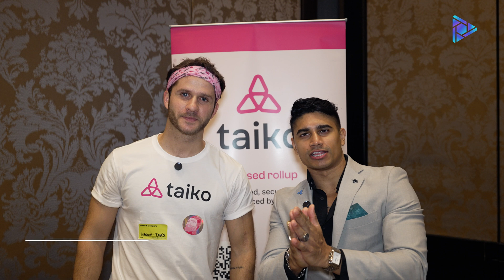Joaquin Mendes, Head of Partnership at Taiko Labs at L2CON Bangkok 2024!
Join Adel Bhurtun from Web3.tv at L2CON Bangkok 2024! In this exclusive interview, Joaquin Mendes, Head of Partnership at Taiko Labs, unveils how Taiko is redefining Layer 2 solutions on Ethereum with its innovative base rollup architecture, prioritizing decentralization, security, and efficiency. Joaquin shares his journey in crypto, insights into Taiko's unique value proposition, and the latest developments, including zk-proofs and pre-confirmations for faster transactions.